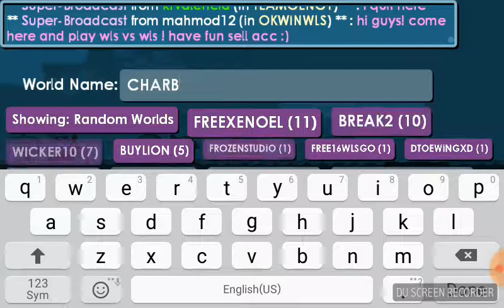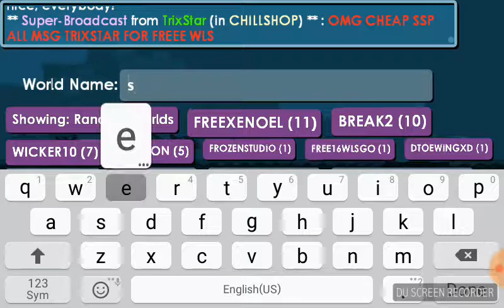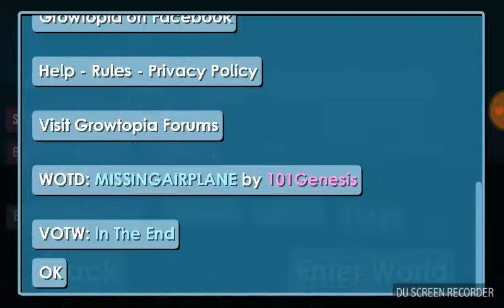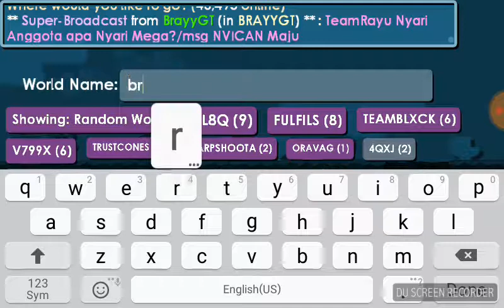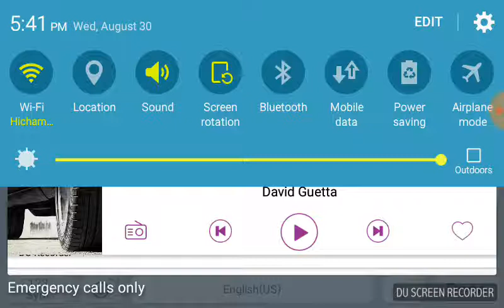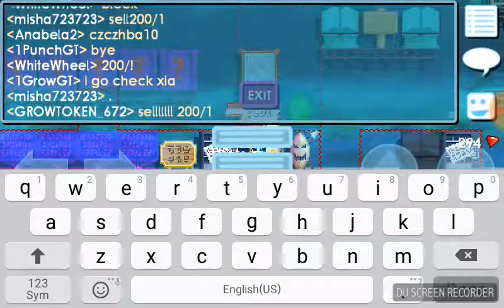Growtopia drop in world rich pepole